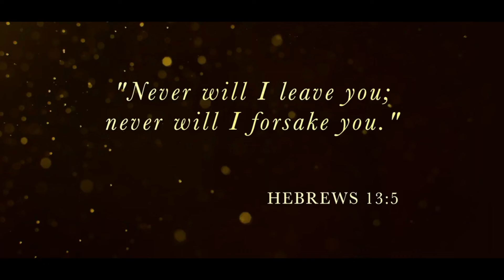Orel de la Mota returns to Acting in Columbus on a visit from LA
Orel de la Mota, a former Acting in Columbus student, revisits his roots to collaborate with acting coach Richard Mason in preparation for an upcoming audition.

Watch the video below to hear his inspiring message for current AIC students embarking on their acting journeys followed by some clips of his past projects.

Orel is a recurring actor on the series 'THE BAXTERS' now on their 3rd season on Amazon Prime. Check out Orel's IMDB page to see all of his success in television and film

Acting in Columbus is a professional training studio in Columbus, Ohio which offers small and practical acting classes in a supportive yet challenging environment. ​Acting in Columbus has been launching acting careers since 1998.